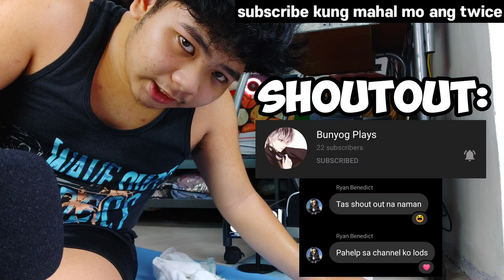Magpa-planking Ako Hanggang Matapos Ang "Fanfare" MV ng TWICE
WALANG CUT, LITERAL NA PLANKING FOR 3 MINUTES STRAIGHT. KAHIT ANO PARA LANG SA TWICE.